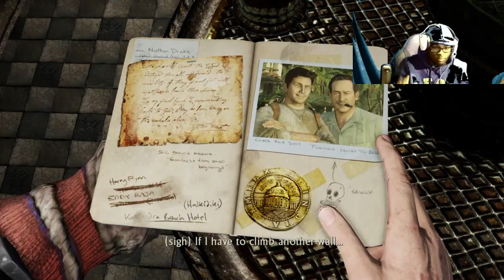Uncharted 2: Among Thieves puzzle 5 Xipexcrazyghost part 24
2 months later